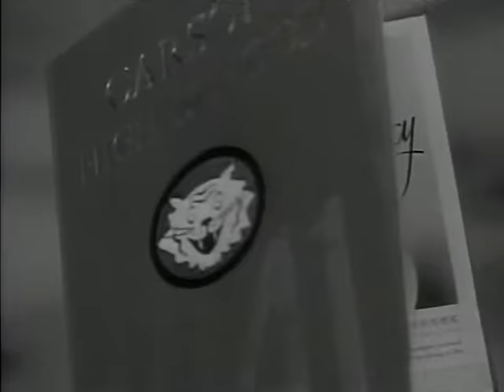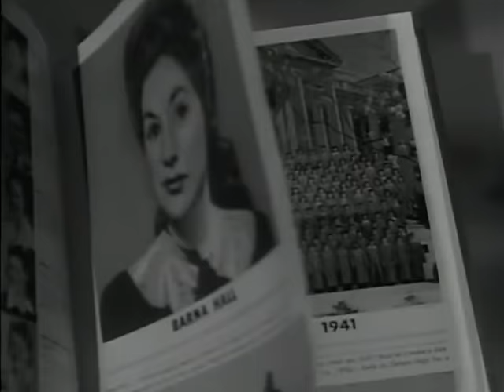Spring Reunion (1957) Full Movie